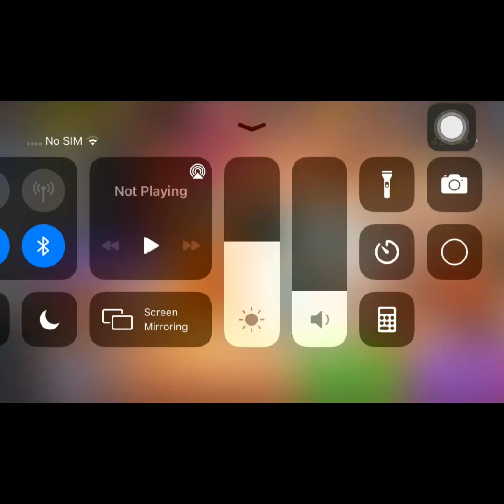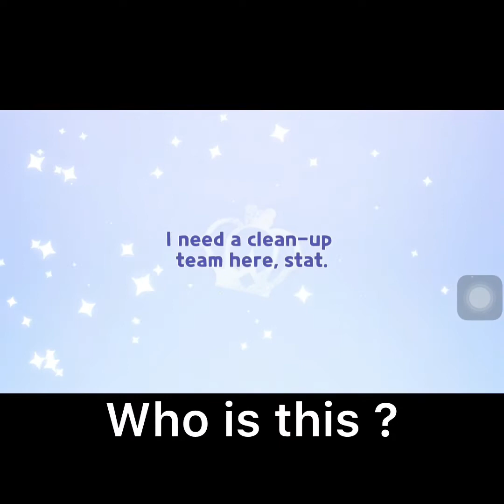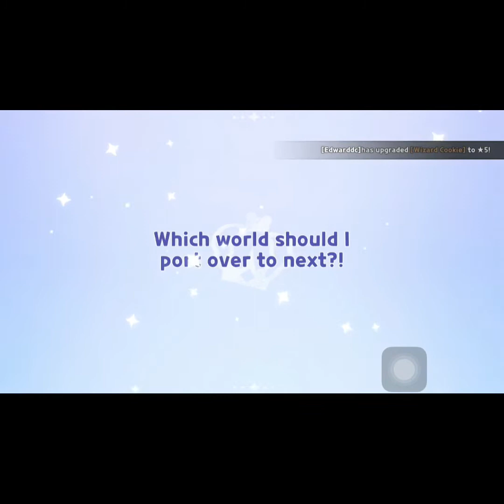Pulling epics in cookie run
Heyy guys today I was pulling in cookie run